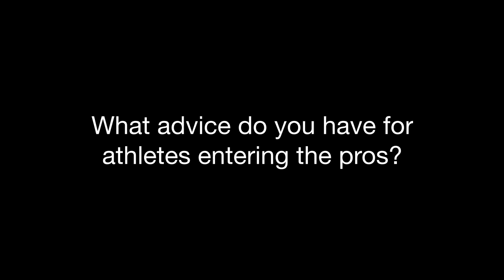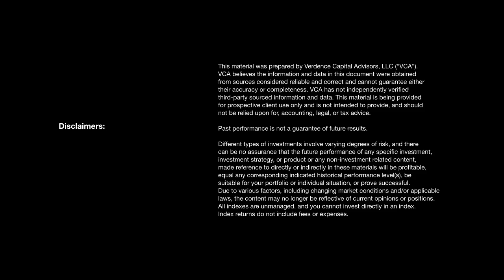Verdence PRO Noel LaMontagne Advice for entering pros